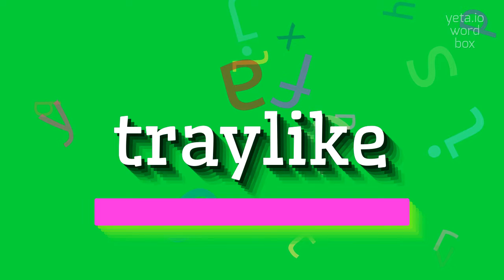How to say "traylike"! (High Quality Voices)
Watch in this video how to say and pronounce "traylike"!